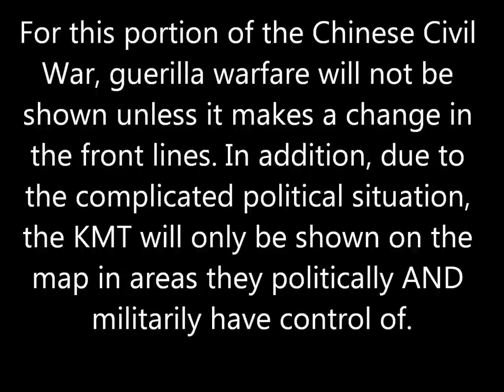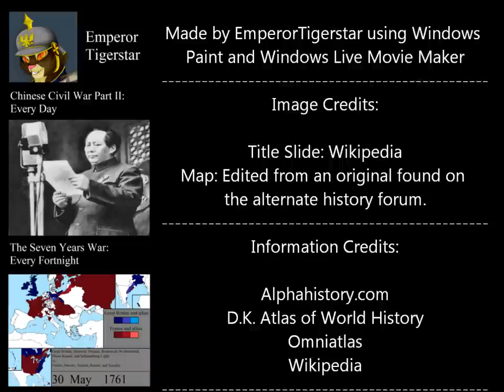The Chinese Civil War Part I: Every Fortnight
This video shows the changing front lines every fortnight (two weeks) for the first portion between 1927 when Chiang decided to attack the Communist forces through encirclement up to 1937 when Japan begins the Second Sino-Japanese War.